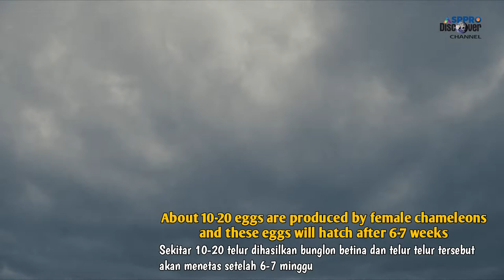Animals life reptiles chameleons | birds chirping | wildlife film nature music relaxing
life and breeding of chameleons in the wild, chameleons are one of the insect-eating reptiles, chameleons are like a kind of lizard and iguana. the chameleon is one of the unique animals in the world that can change the color of the fox from its posture, when the chameleon begins to conceive or becomes pregnant and lays eggs until they hatch. and the child begins to forage for food or prey on generally adult chameleons. besides chameleons there is also bird life in the wild and squirrels whose lifestyle is very smart. immediately wrote Gusy see the beauty of nature and animal life in the wild is so beautiful.

Sound Music 1
Dark Angels
Composed by SoundDesign
BPM: 120
Sound Music 2
Wrath Of Dragons
Composed by Fuji
BPM: 105